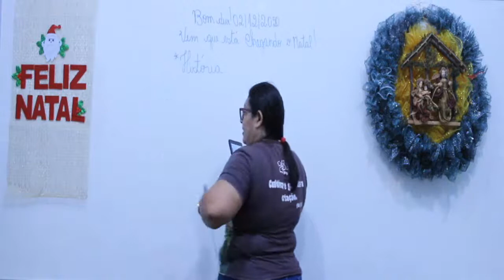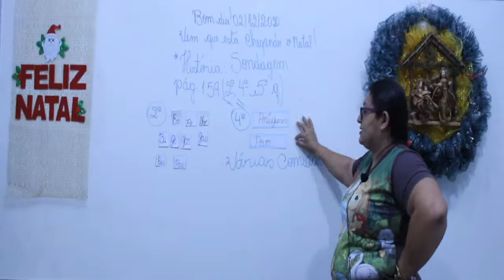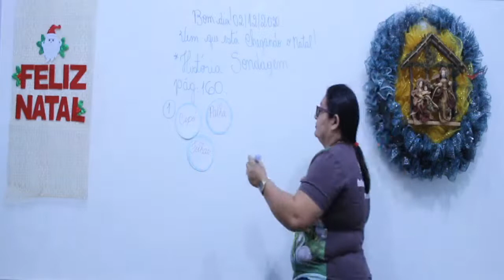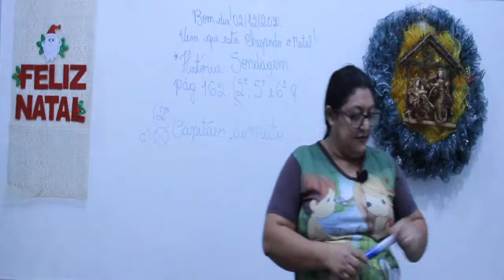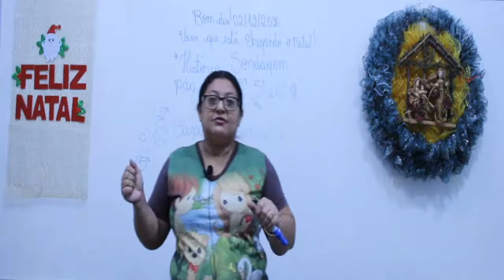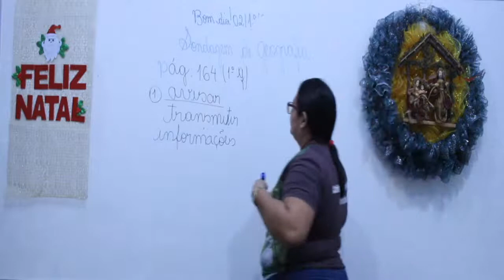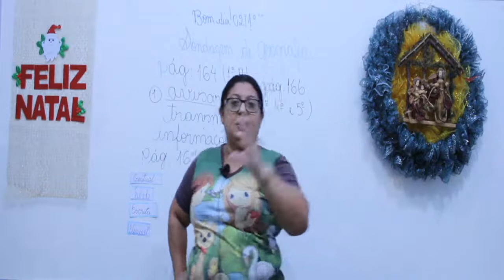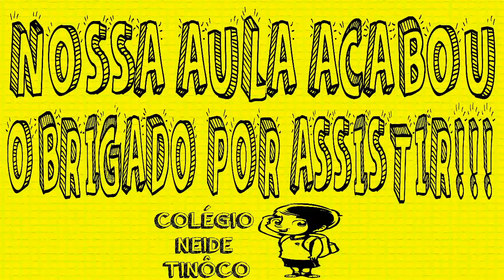Aula 2° ano - 02/12